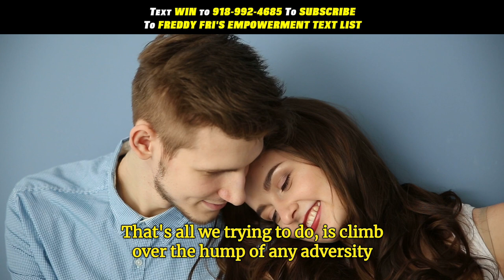Don't Let The Coronavirus Crisis Break Up Your Relationship | Daily Motivation Dose | Freddy Fri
Don't let corona break up your relationship daily motivation dose from motivational speaker Freddy Fri

This episode is designed to provide tips to help you avoid letting the Coronavirus pandemic break up your relationship!